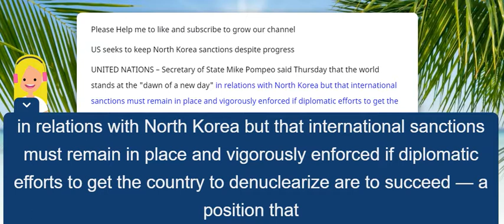US seeks to keep North Korea sanctions despite progress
Fox News: US seeks to keep North Korea sanctions despite progress
UNITED NATIONS –  Secretary of State Mike Pompeo said Thursday that the world stands at the "dawn of a new day" in relations with North Korea but that international sanctions must remain in place and vigorously enforced if diplomatic efforts to get the country to denuclearize are to succeed — a position that faces resistance from China and Russia.

Chairing a special session of the U.N. Security Council, Pompeo said President Donald Trump's diplomatic breakthrough with North Korean leader Kim Jong Un has led to a point where the nuclear threat from the country can be resolved. But the "unprecedented diplomatic opening" would close unless the pressure from sanctions is kept up.

"Until the final denuclearization of the DPRK is achieved and fully verified, it is our solemn collective responsibility to fully implement all U.N. Security Council resolutions pertaining to North Korea," he said, using the initials for the country's formal name, the Democratic People's Republic of Korea.

Pompeo said the U.S. has evidence that U.N. sanctions, particularly those restricting North Korean oil imports and coal exports, are being violated and he demanded that U.N. members ensure they are respected.

"Enforcement of U.N. Security Council sanctions must continue vigorously and without fail until we realize final, fully verified denuclearization," Pompeo said.

China's Foreign Minister Wang Yi, whose country is North Korea's main ally, agreed that the sanctions "remain valid," but he said the resolutions provide for them to be modified based on North Korea's compliance and the council should consider doing so.

"China believes that the Security Council may consider invoking in due course this provision in order to encourage (North Korea) and other relevant parties to move denuclearization further ahead," he said.